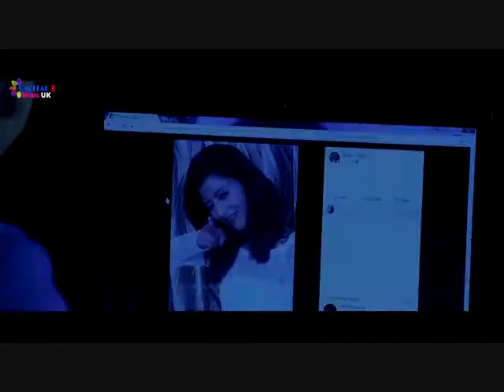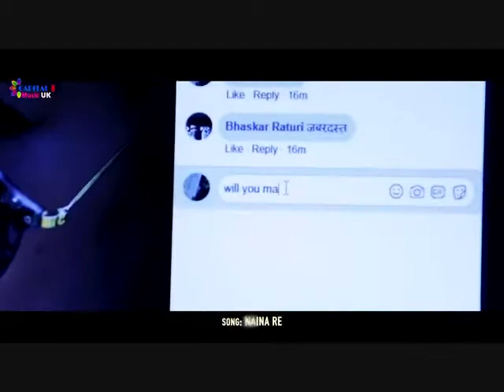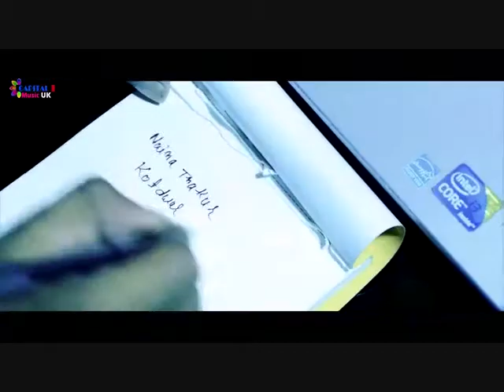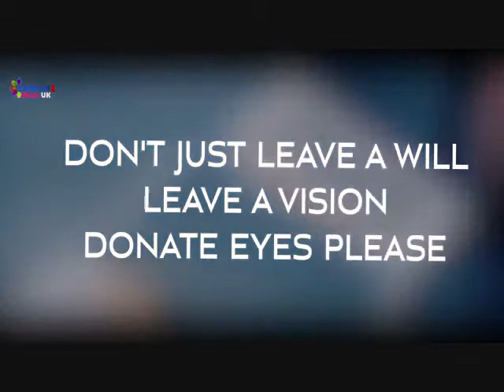"नैना रे"पहाड़ की सुन्दर वादियों से नेत्रदान का सन्देश...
उत्तराखण्ड के वर्सटाइल एक्टर,सिंगर,डायरेक्टर अरुण हिमेश ने एक नया हिन्दी वीडियो एल्बम "नैना रे"सूट किया है,जिसकी शूटिंग उत्तराखण्ड के पौड़ी और गढ़वाल की कई खूबसूरत लोकेशन्स पर की गयी है,एल्बम के गायक ख़ुद अरुण हिमेश हैं,निर्देशक मनोज दुर्बी,कलाकार विजेंद्र राणा, मोनिका ठाकुर,पूजा मजेरा, कैमरा चंद्रमोहन कोली,कमल रावत,ड्रोन अमित वालिया, मैनेजमेंट नेहा भट्ट और वीडियो एल्बम के फ़िल्मांकन में विशेष सहयोग अरुण बाबा,संजय चौहान, शिशुराज ,नरेंद्र सिंह भण्डारी, कुलदीप गुसाईं,कमल रावत,दक्ष रावत आदि का रहा है,वीडियो के माध्यम से ये सामाजिक सन्देश देने की कोशिश की गयी है,कि दुनिया में कुछ भी हमेशा के लिये नहीं हैं इसलिये खूबसरत सँसार को दिखाने वाली सुन्दर आँखोँ को जरूरतमंदो को दान करने से बड़ा पुण्य कुछ नहीं हो सकता,इसलिए हर एक व्यक्ति को अपनी आँखों को जरूर दान करना चाहिये, जिससे उसके बाद कोई और उसकी आँखों से इस ख़ूबसूरत दुनिया को देख सके